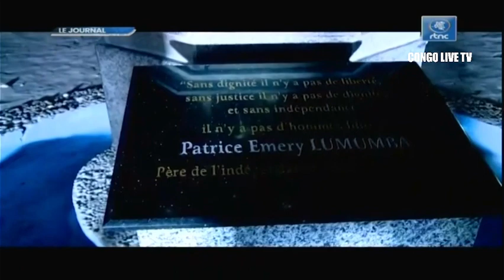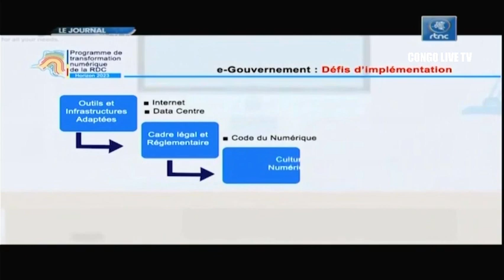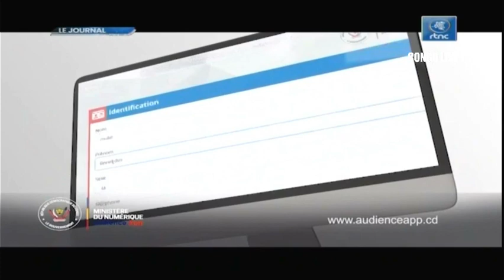🔴RDC : SUIVEZ LE GRAND JOURNAL DE CE JEUDI LE 30.06.2022 RTNC EDITION 07H00